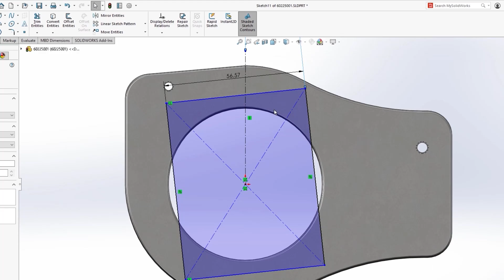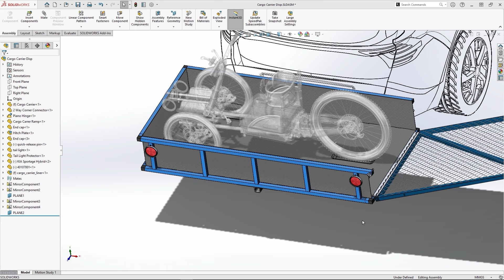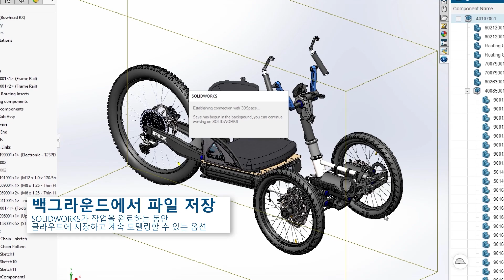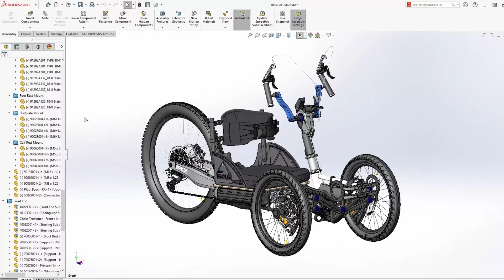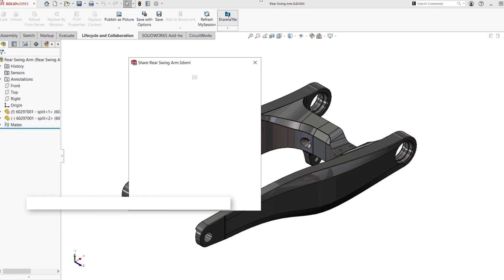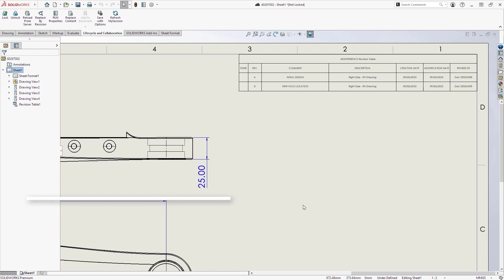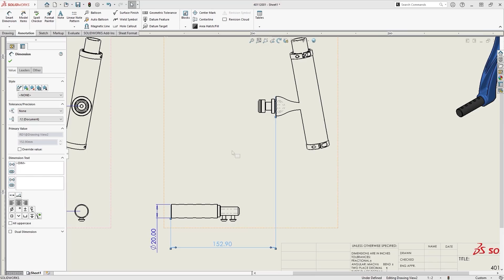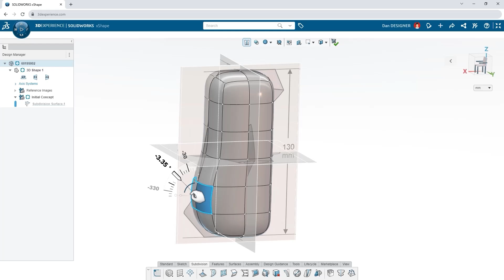[솔리드웍스2024] 나만 알기 아쉬운 17가지 방법! 빠르게 설계하기 | 메이븐 MAVEN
치수를 연결하는 모든 방법을 알고 있는 Linked DIM 강사 벤.
누구보다도 빠르게 치수 연결하는 방법을 알고 있다는데요.
클릭 한 번으로, 간단한 스케치로, 건너뛰거나, 심지어는 자동으로!
파트, 어셈블리, 도면, 모델링 작업 중 시간을 한 번에 단축할 수 있는 17가지 꿀팁을 알려드릴게요!
영상으로 확인해볼까요?

솔리드웍스 전문 온라인 교육 사이트, 메이븐에듀온